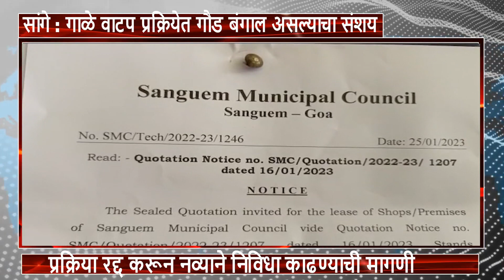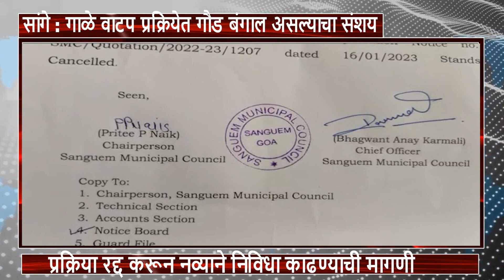“Scam in kiosk allotment by Sanguem Municipality” Vendors want the process scrapped